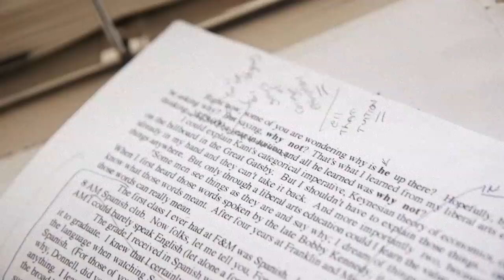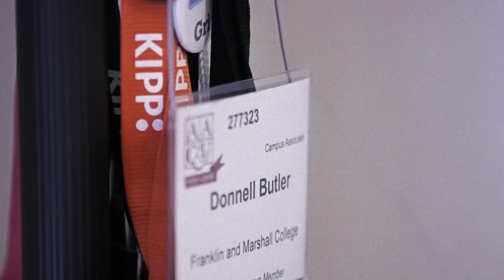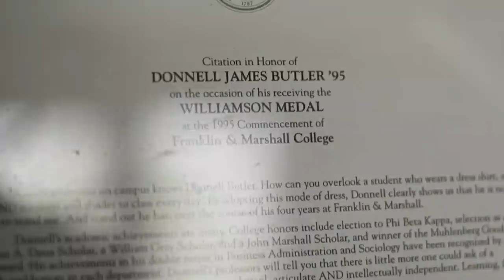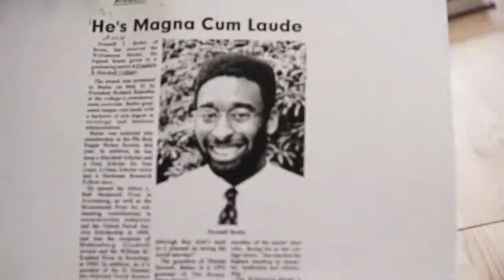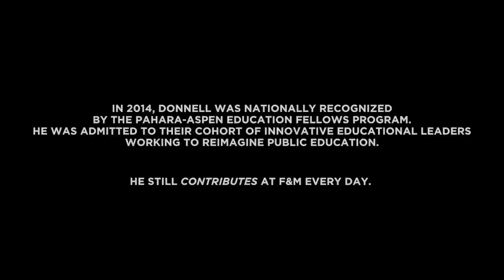Alumni Documentary: Donnell Butler '95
Donnell Butler uses his F&M degree to help the students of today and reimagine public schools. This film won the gold award from CUPRAP.
Video Produced by Alexander Monelli, Office of Communications